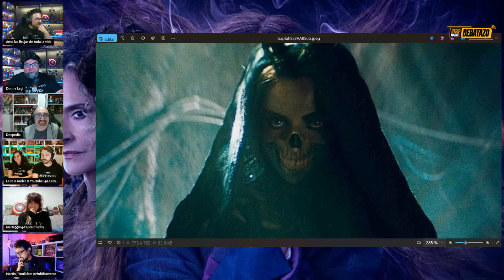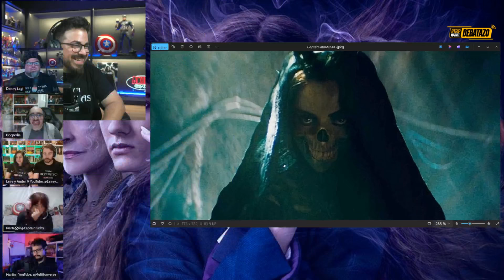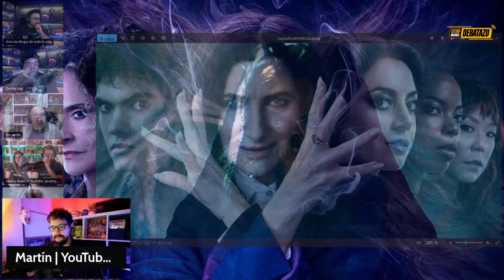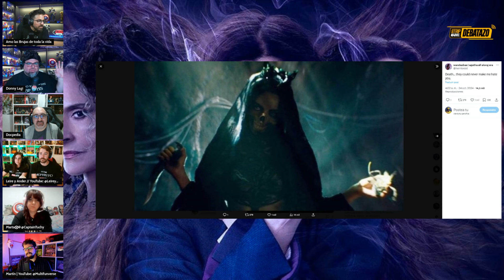🔥DEBATAZO🔥 ¿APARECERÁ LA BRUJA ESCARLATA? AGATHA CAPITULO 7